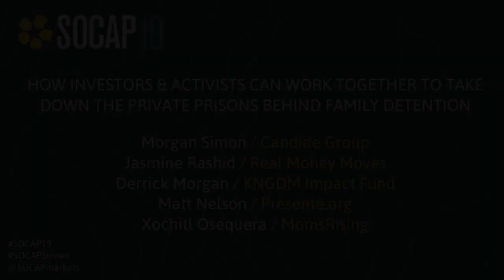SOCAP19 - How Investors & Activists Can Work Together to Take Down Private Prisons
Private prisons have been a major force behind both mass incarceration and family detention, with over 70% of detained immigrants held in for-profit facilities. This year, while many people got mad about family detention, some investors and activists got even — convincing eight major banks to stop lending to the private prison industry. Come learn how activists, athletes, and investors can work together effectively on this and other social justice issues.

Speakers:

Morgan Simon -- Candide Group
Jasmine Rashid -- Real Money Moves
Derrick Morgan -- KNGDM Impact Fund
Matt Nelson -- Presente.org
Xochitl Oseguera -- Mamas Con Poder